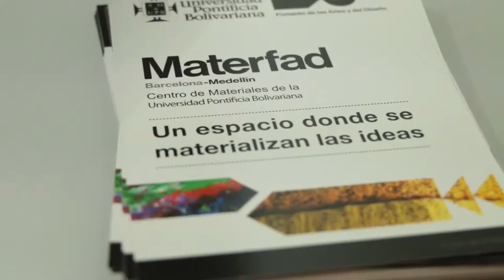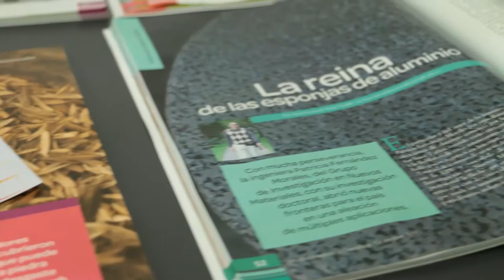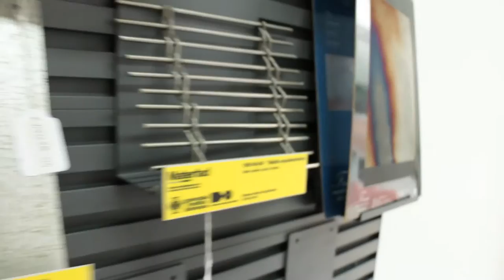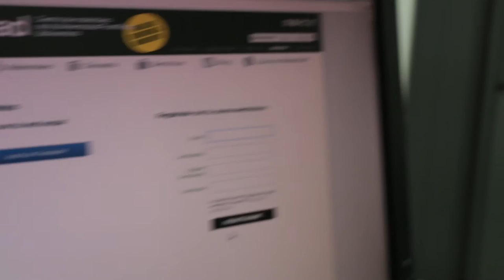Materfad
Versión Beta hace poco visitó el centro de materiales de la Universidad Pontificia Bolivariana, donde se desarrolla, investiga y se vigila tecnológicamente el campo de los nuevos materiales. Y claro allí se presta servicios de consultoría y formación a empresas, profesionales, universidades y centros tecnológicos. en fin, conozcan a Materfad.